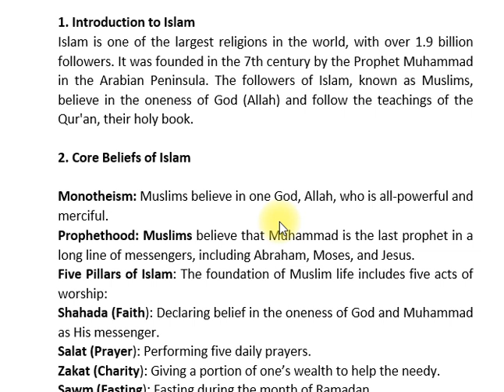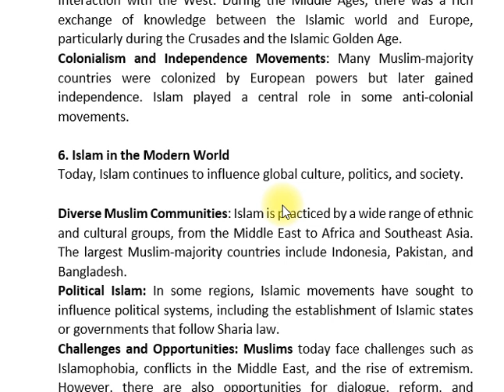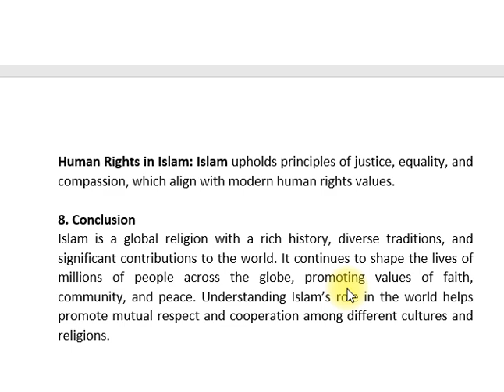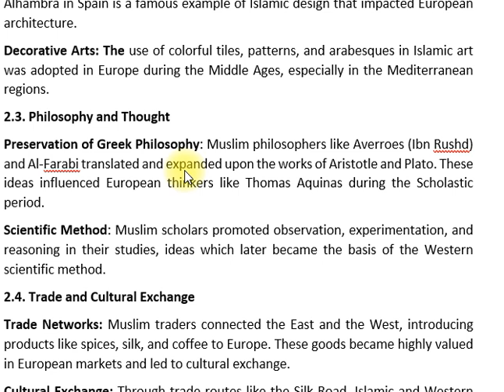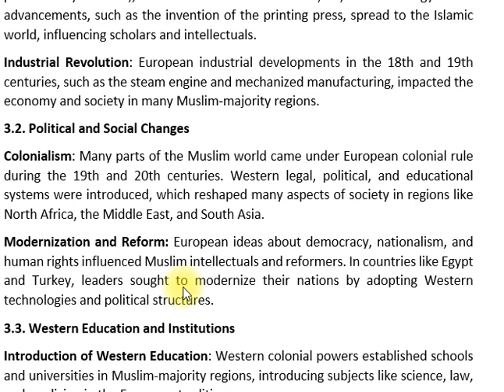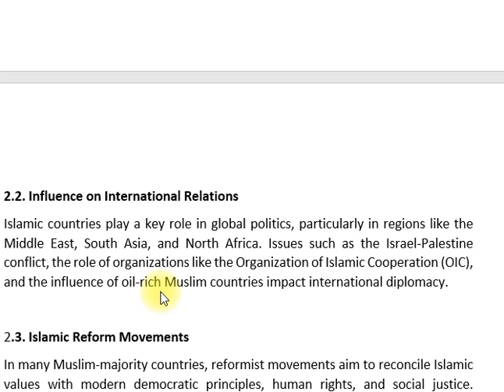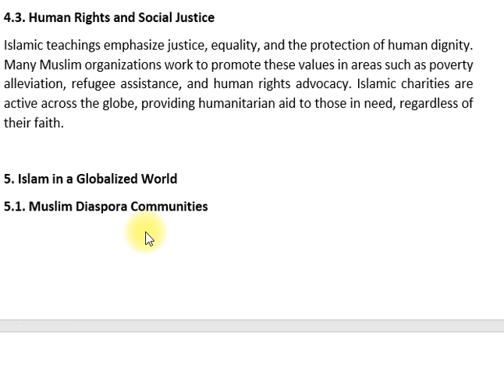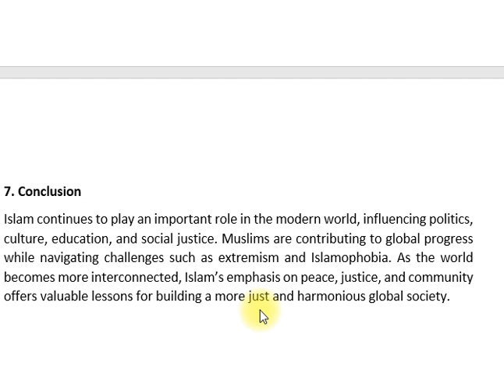5. ISLAM AND THE WORLD | ISLAMIC STUDIES | CSS PMS TIMES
5. ISLAM AND THE WORLD | ISLAMIC STUDIES | CSS PMS TIMES

🌟 WELCOME TO GRWEBDEV! 🌟

In this enlightening video, we explore the relationship between ISLAM AND THE WORLD, examining how Islamic teachings and values interact with global cultures and societies. 🌍

Here’s what you’ll learn:

🌐 GLOBAL IMPACT: Discover the influence of Islam on international politics, economics, and social dynamics.
🤝 INTERCULTURAL INTERACTIONS: Learn about the ways Islam has interacted with various cultures around the globe, fostering understanding and collaboration.
📜 HISTORICAL CONNECTIONS: Explore the historical spread of Islam and its impact on different regions throughout history.
💡 CONTEMPORARY RELEVANCE: Understand the role of Islam in today’s global context and its contributions to current global issues.

✨ Perfect for those interested in ISLAMIC STUDIES and anyone looking to understand the broader impact of Islam on the world stage.